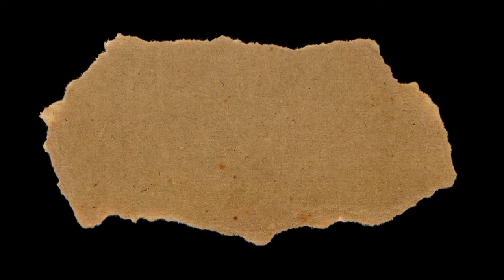Christmas is Coming 2021 Art Painting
Hi guys, Starting today I will be doing Christmas art ideas for youuu this coming Christmas Holiday season, Hope you appreciate it. Try it too and tag me at my IG account eams.art so I can see your beautiful art painting 🥰💕

Music info:
🎶FREE CHRISTMAS BACKGROUND MUSIC - No Copyright - Happy Christmas Orchestral Music for Youtube Videos
by: Audio Trend | Background music for videos